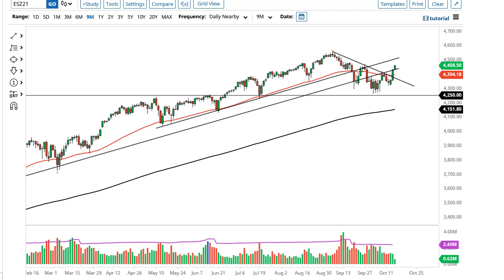S&P 500 Technical Analysis for October 18, 2021 by FXEmpire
The S&P 500 rallied a bit during the course of the trading session on Friday as we continue to reach towards the 4500 level.